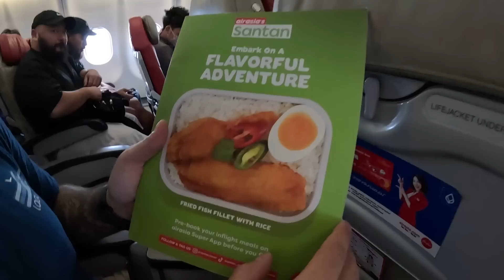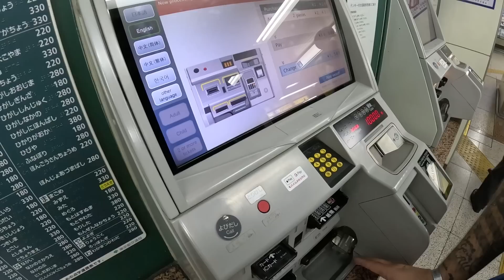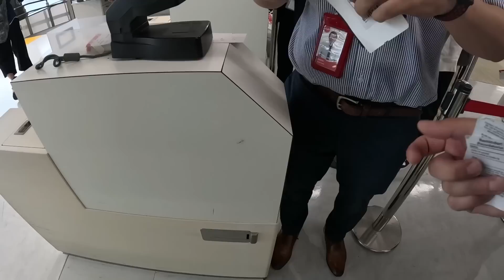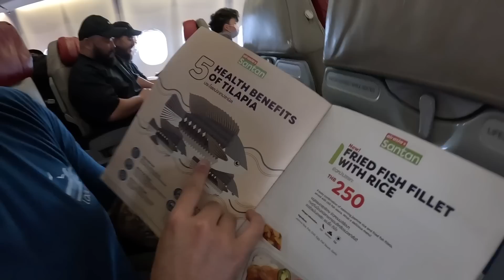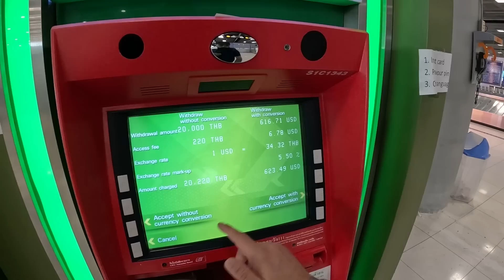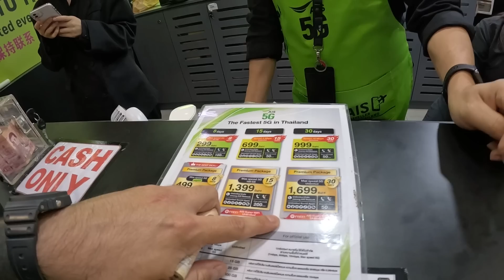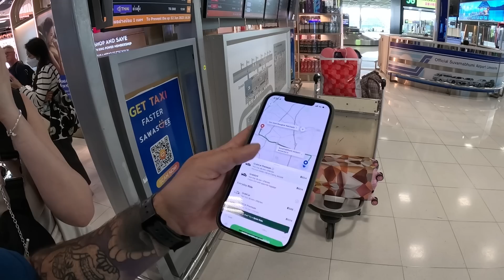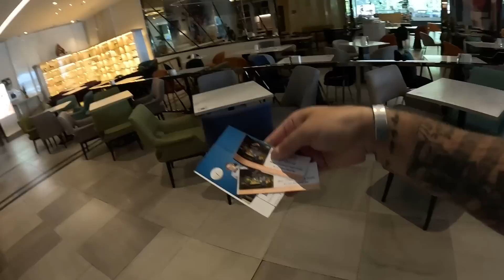$200 Flight to Bangkok, Thailand 🇹🇭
$200 AirAsia Flight to Bangkok, Thailand! In this video I will be traveling from Tokyo, Japan to Bangkok, Thailand on one of the cheapest airlines in Asia! This video will give you a bit of an insight on what to expect when using their airline and of course I will talk to you about all of the entry requirements for Thailand. I will also discuss exchanging money and buying a sim card!